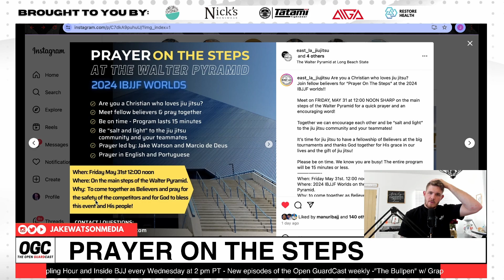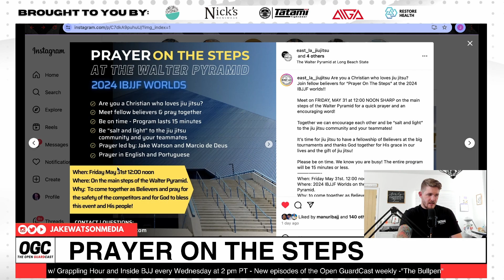Team Kasai Dominates at AIGA Brazil - OGC #147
AIGA Brazil was a rollercoaster for me, but not for Team Kasai. 21 fights, 21 victories, 20 submissions is not too shabby for the super-team. Could they rival Modolfo?

My website contains more of the content you see here, links to my full broadcasting resume and demo reel, high-level jiu-jitsu instruction, blog articles and Christian teachings.